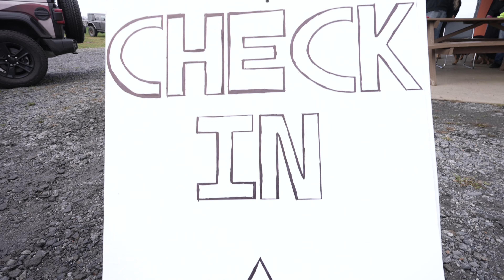Wheel 2 Heal by APEX Off Road | AOAA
We traveled to Anthracite Outdoor Adventure Area in PA to attend Wheel 2 Heal Event.

My Camera Gear:
Primary Camera
Primary Lens